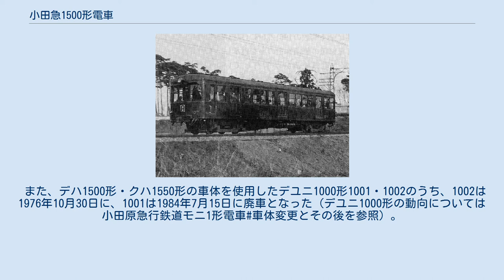小田急1500形電車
小田急1500形電車（おだきゅう1500がたでんしゃ）は、かつて東京急行電鉄（大東急）・小田急電鉄で使用されていた電車である。
 帝都電鉄（現・京王電鉄井の頭線）200形・500形として製造された車両のうち、いわゆる「大東急時代」に形式変更されてデハ1450形デハ1458およびクハ1500形クハ1502となった各1両ずつが井の頭線から小田原線に転属となり、そのまま小田急電鉄のデハ1500形1501・クハ1550形1551となったものである。
小田原線に転入した当初は、制御装置・制動装置ともに既存の小田急の車両とは異なっていたため、単独で運行されていたが、順次他の車両と揃えられた。
 1960年の更新修繕の際に車体載せ替えを行い、1900形に編入されて1976年まで使用された。
また、この時に余剰となった車体はデユニ1000形の更新に活用されており、1984年まで使用された。
 本項では、帝都電鉄で使用されていた当時の沿革についても記述する。
 帝都電鉄200形と同型の100形107（1936年3月24日） 帝都電鉄モハ200形は、1936年の増備車として電動車4両が日本車輌製造で製造されたが、この時の最終番号の車両がデハ1501の前身となるモハ208である。
 モハ200形はモハ100形の改良増備型として1934年に201-204が、 1936年に増備車として205-208の計8両が製造されたが、モハ100形および本形式は俗に「関東型」と呼ばれる、側面窓配置d1D(1)2(1)D3(1)D2をとして窓の天地寸法を大きくとった軽快なデザインの半鋼製車体を備える。
この形態は近隣では東京横浜電鉄モハ500・510・1000形、南武鉄道モハ150形、鶴見臨港鉄道モハ210形などにみられた戦前関東私鉄の標準スタイルであったが、特に本形式は側面窓が高さ1000mm・幅800mmと湘南電気鉄道デ1形（後の京浜急行電鉄230形）の1052mm・幅760mmと同等の大きなものであることが特徴であった。
 帝都電鉄クハ500形は1936年1月に日本鉄道自動車で制御車2両が製造されたが、 台枠は鉄道省の木造客車の台枠を流用したものであったため、車体は帝都電鉄の標準的な外観であった が、全長が15910mmと短く、3扉車が標準であった帝都電鉄の車両では例外的な窓扉配置d1D(1)8D(1)1の2扉車で、乗降扉の幅も他形式の1100mmに対して1000mmであった。
また、台枠にはトラス棒があり、台車も旧式のTR10形であった。
この2両のうち1両がクハ1550形1551の前身となる502で、導入当時は両運転台であった。
 1940年5月1日に帝都電鉄は小田急に合併したが、この時には各形式とも形式変更・改番は行なわれず、1942年5月1日に東京急行電鉄に合併した時に形式がデハ1450形・クハ1500形に変更され、全車両が改番された。
 また、車体塗装が茶色1色から緑1色へ変更され、 正面の運転席窓上の庇は1944-49年頃に撤去された。
 1945年5月25日の空襲では、井の頭線所属の31両中、永福町車庫で22両、別の場所での2両の計24両が焼失したが、クハ1502と当日神泉に留置されていたデハ1458は焼失を免れた。
 クハ1500形は戦時中に片側の運転台の機器を撤去し、事実上片運転台の車両となったが、認可上は小田急電鉄所有となった後の1952年4月10日となっている。
 デハ1458はその後 戦時中に、台車をD-18からデハ1400形（旧モハ100形）が使用していた川崎車輛製鋳鋼台車に、 電動機の出力を56.0kW（80HP（英馬力））から93.3kW（125HP）のものに交換していたともされているが、小田急電鉄発足後の竣工図では台車はD-18台車、主電動機は出力56.0kWのTDK-516-2、歯車比3.0のままとなっている。
また、1947年4月21日の認可で渋谷側の運転台を撤去して客室とする改造を実施しており、撤去後の乗務員室部分には座席が設置されない形態となっている。
 1947年11月にデハ1458とクハ1502は小田原線に転属となった。
なお、この際にクハ1502の台車をTR-10からD-18に交換している。
 転属した当初は、井の頭線で使用されていたそのままの状態で、外部塗装が緑1色であったことから、乗務員からは「青大将」と呼ばれていた。
また、制御装置・制動装置もそのままであったため、小田急の他の車両とは連結ができず、専ら2両編成で 単独運用に入...